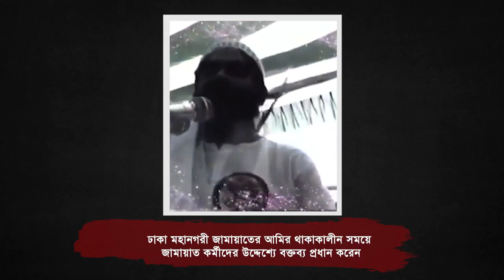জামায়াতে কমীদের উদ্দেশ্যে বক্তব্য আলী আহসান মুহাম্মাদ মুজাহিদ